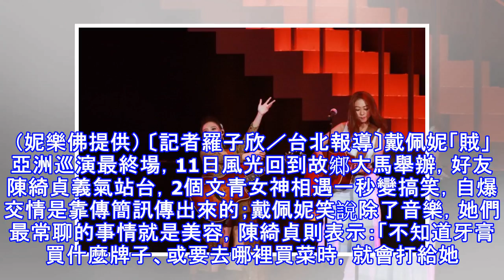陳綺貞大馬助陣 戴佩妮笑噴收斂水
陳綺貞大馬助陣 戴佩妮笑噴收斂水 戴佩妮（左）回故鄉大馬舉辦演唱會，好友陳綺貞義氣站台。（妮樂佛提供） 〔記者羅子欣／台北報導〕戴佩妮「賊」亞洲巡演最終場，11日風光回到故鄉大馬舉辦，好友陳綺貞義氣站台，2個文青女神相遇一秒變搞笑，自爆交情是靠傳簡訊傳出來的；戴佩妮笑說除了音樂，她們最常聊的事情就是美容，陳綺貞則表示：「不知道牙膏買什麼牌子、或要去哪裡買菜時，就會打給她。」讓戴佩妮無奈自嘲：「就是Auntie（阿姨）的意思啦！」 有趣的是，陳綺貞擔任嘉賓，戴佩妮擔心自己人來瘋，不時叫工作人員遞上「收斂水」，只要不小心過嗨，就往臉上猛噴直喊：「收斂！收斂！」逗得歌迷爆笑連連。 已經加好友了，謝謝...